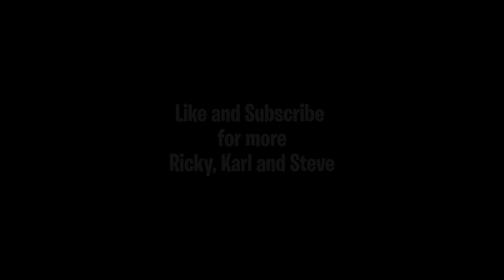Fall Asleep to Ricky Gervais Stephen Merchant & Karl Pilkington XFM 5 (black screen)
Fall Asleep to this compilation of Xfm

Gervais and Merchant returned to Xfm in August 2001, after the first series of The Office had been broadcast. However, the earliest surviving radio broadcasts are from November. Xfm brought in Pilkington as producer.[8] The show was originally just billed as Ricky Gervais and Stephen Merchant, and Karl's presence was not acknowledged on posters and other advertisements. Gervais and Merchant would speak to Karl about his thoughts on whatever they were talking about. In 2003 Pilkington was officially added to advertisements for the show as over the years Karl's role on the show became more prominent as Ricky and Steve were finding more amusement with his views and personal life. As the producer, Karl had input with features such as Rockbusters, Songs of Phrase, Do We Need 'em, Knob News, Cheeky Freak of the Week, Monkey News and Educating Ricky. Their last show for XFM aired on 2 July 2005, after which they chose to switch the show's format from radio to podcasting.